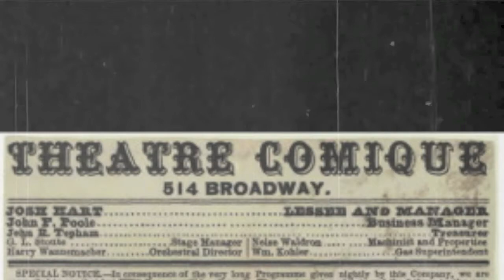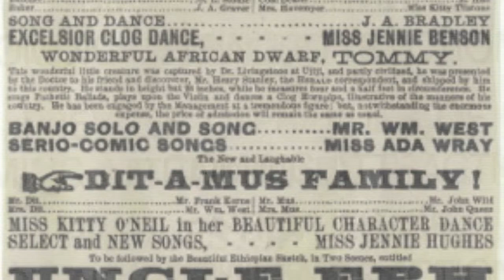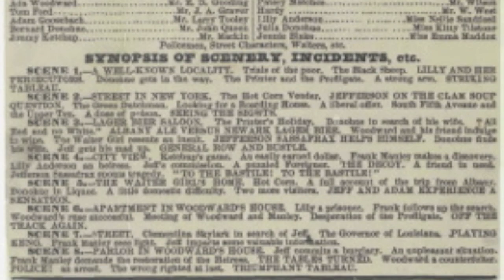Old Joe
A popular 19th century minstrel tune.  Banjo arrangement more or less from Briggs' 1855 Banjo Instructor. Lyrics somewhat sterilized, although this particular song is not as bad as many.